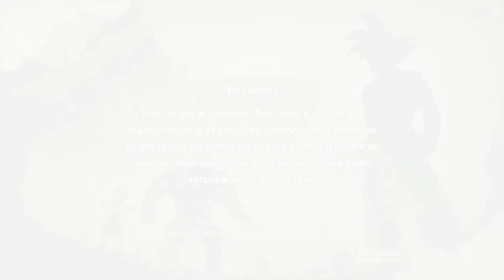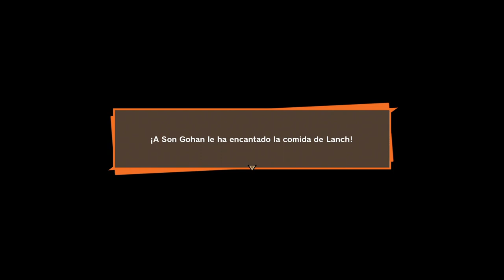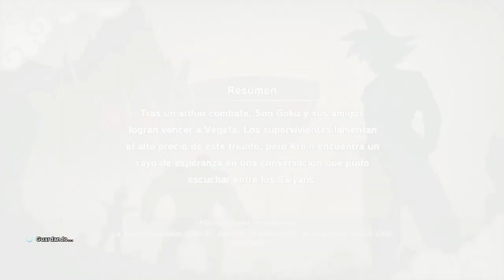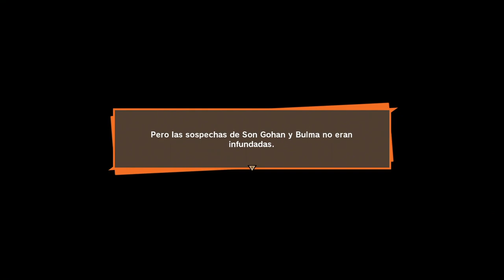DRAGON BALL Z: KAKAROT | WALKTHROUGH | UNA SEÑAL MISTERIOSA #14